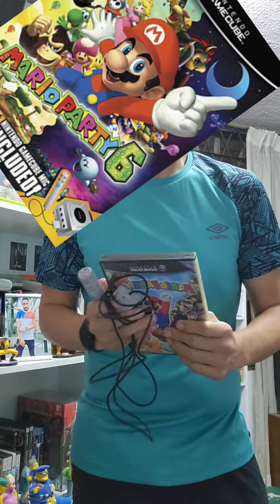Recordando Mario party 7 y el micrófono 🎤